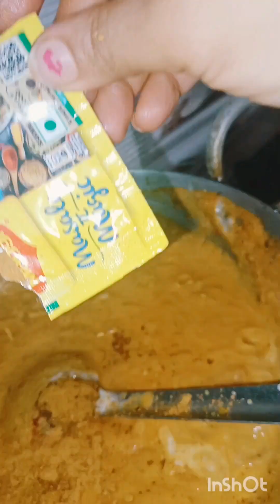matar masala # quick n easy method # Radha ki rasoi 💕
super tasty matar masala